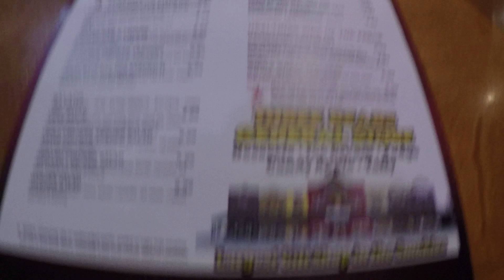Sawyer's Farmhouse Breakfast | Pigeon Forge, TN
We ate at Sawyer's Farmhouse Breakfast in Pigeon Forge, TN. Nice atmosphere and good food!